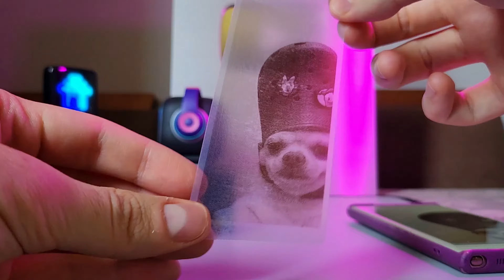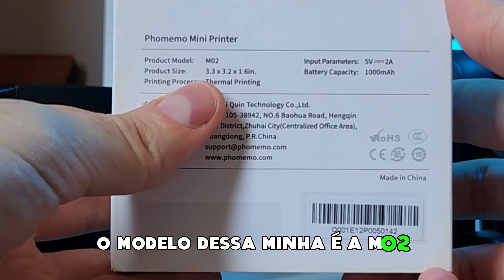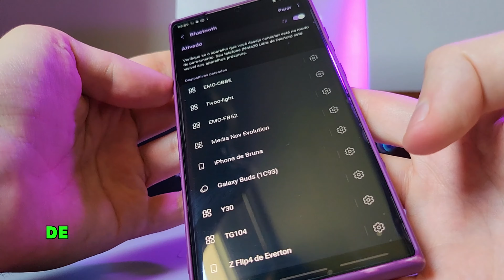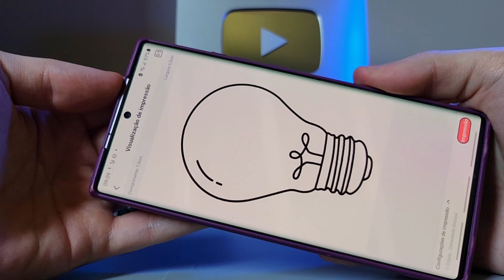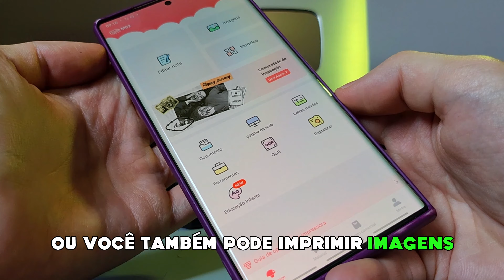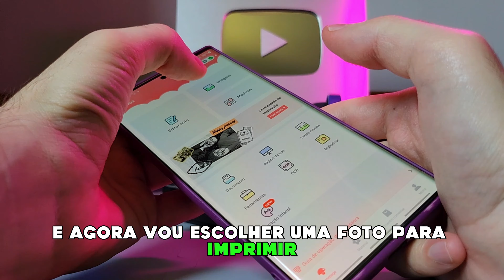MINI IMPRESSORA PHOMEMO M02